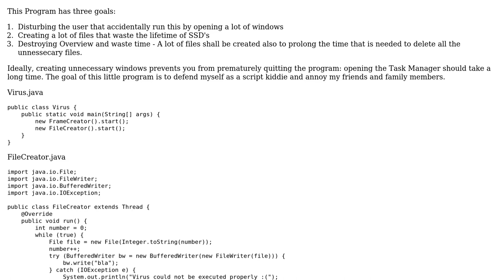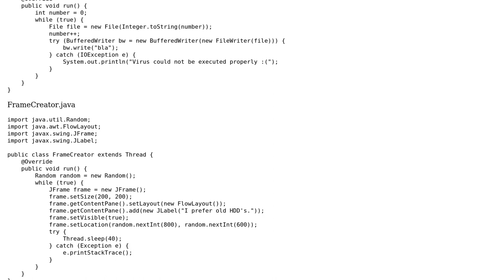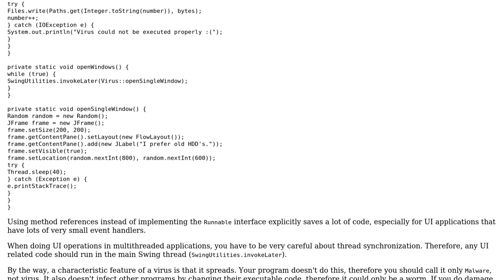Java program to disturb user and waste SSD lifetime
With thanks & praise to God, and with thanks to the many people who have made this project possible! | Content (except music & images) licensed under CC BY-SA | Music | Images & others | With thanks to user Roland Illig user Dexter Thorn and the Stack Exchange Network Trademarks are property of their respective owners. You are responsible for your own actions.